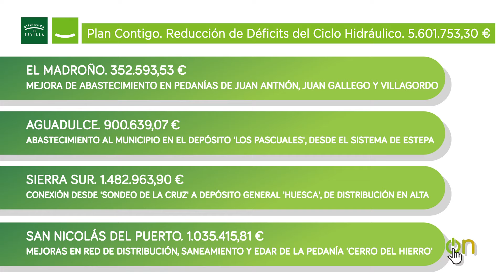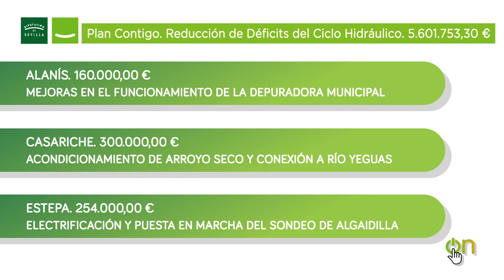El agua, un derecho humano en el Plan Contigo